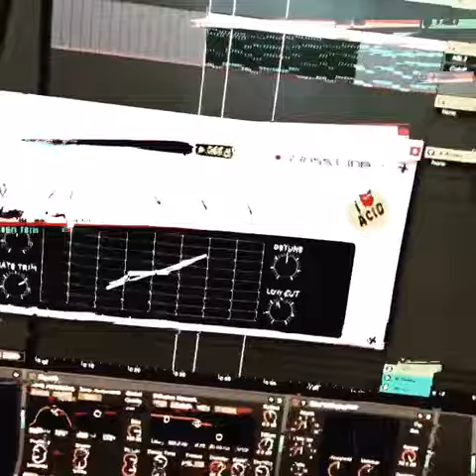thermionic culture vulture acid on acid